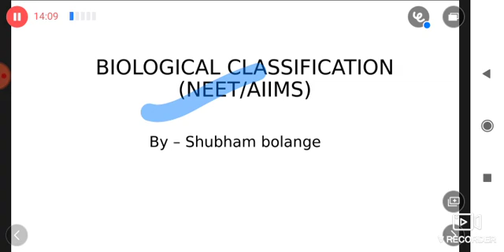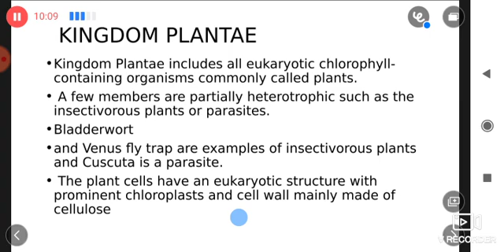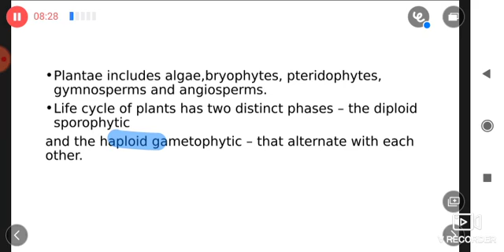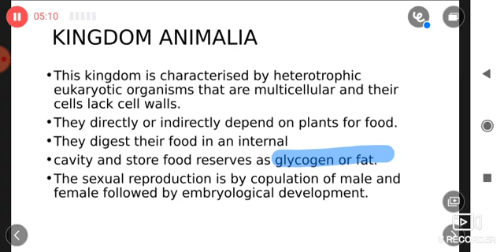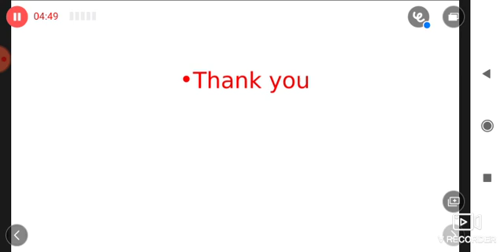Biological classification :- kingdom planeti or animalia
Kingdom planeti or animalia